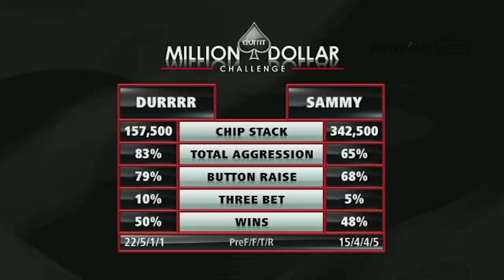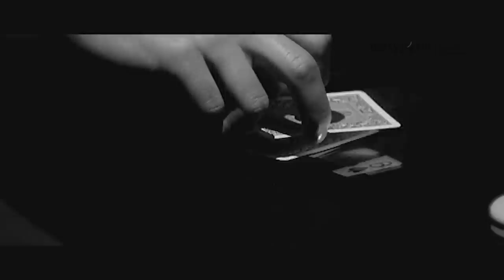Tom Dwan v Sammy George 1/3 | Durrrr Million Dollar Challenge E01 | HU NLH | partypoker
Tom Dwan v Sammy George 1/3 | Durrrr Million Dollar Challenge E01
Play starts - 05:24

Durrrr Million Dollar Challenge RULES:

The rules of the Challenge were that each player paid $250,000 for the privilege of playing, blinds were set at $500/$1,000 with each opponent having the choice of playing either Texas hold 'em or Pot Limit Omaha (PLO). Neither player could leave the match until at least 500 hands had been completed or one of them lost all of his buy-in and decided not to re-buy. Dwan's opponents were Marcello "luckexpress" Marigliano, Ilari "Ziigmund" Sahamies, and Sammy "Any Two" George.

This event was held November 17 to 19, 2009, at Les Ambassadeurs Club in London.

COMMENTARY:

Jesse May,Isaac Haxton,Roland De Wolfe,Neil Channing,

PLAYERS:

Tom 'Durrrr' Dwan,Sammy 'Any Two' George,